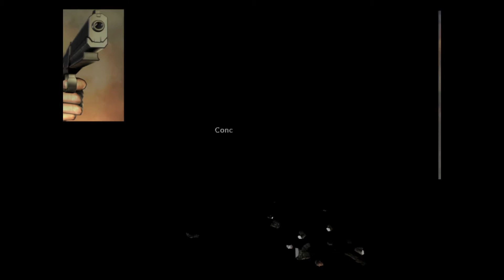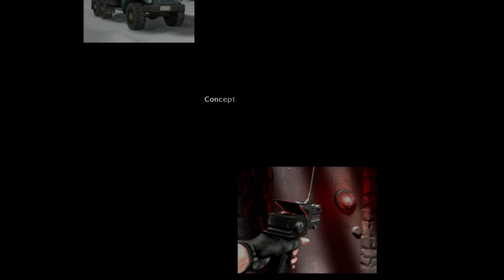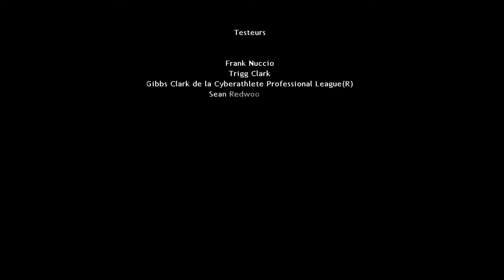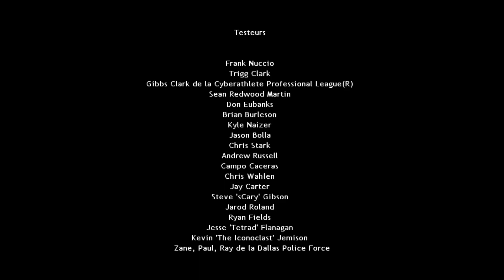counter strike condition zero deleted scene mission escalade de cristal ( référence à Die Hard)